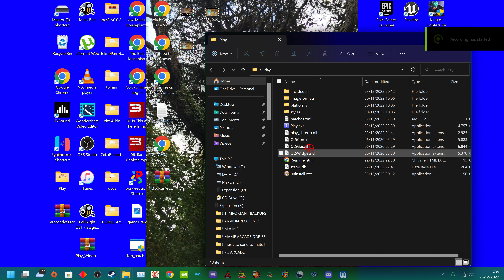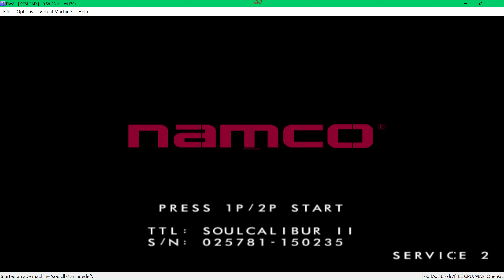SOULCALIBUR 2 THE ARCADE VERSION SYSTEM 246 EMULATOR PLAY! 4K UHQ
great progress few nibbles: ai is always on guard/blocking / unplayable lol.
fps
audio.
NAMCO lines like pcsx2 =  go away.please.

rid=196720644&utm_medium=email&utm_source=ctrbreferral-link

big thanks to my loyal patrons :
Nicholas House
robert